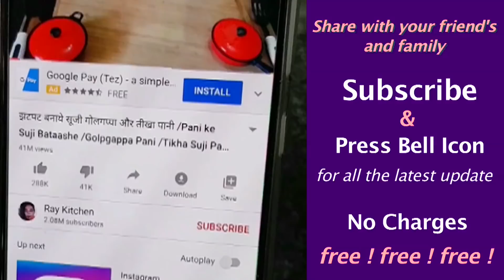1 कप चावल से बनाये ढेरों सॉफ्ट पराठा वो भी बिना सोडा बिना ईनो /Rice Flour Paratha /Breakfast /Nasta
Aaj Mein Apko Chawal ke Aate ka Paratha Bataungi woh bhi Bina aata Gunde Bina Bele, Bina Maida, Bina Soda, Bina Eno…Behad hi aasan Breakfast Recipe hai…Baccho ke Tiffin mein bhi de saktein hain…Rice flour Paratha…Breakfast Recipe…Nasta…Kid’s Tiffin Recipe…Liquid Dough Paratha…Ray kitchen.

Ingredients
1. Rice flour 1 Cup
2. Fenugreek Leaves 1 Cup
3. Onion 1 med. size
4. Carrot 1 small size
5. Coriander leaves 1/4 Cup
6. Raddish 1 small size
7. Red Chilli Flakes 1 tsp
8. Garlic Paste 1 tsp
9. Salt as per taste
10. Red Chilli Powder 1/4 tsp
11. Turmeric Powder 1/4 tsp
12. Cumin Seeds 1/2 tsp
13. Refined Oil  1tbsp
14. Water 2 Cups